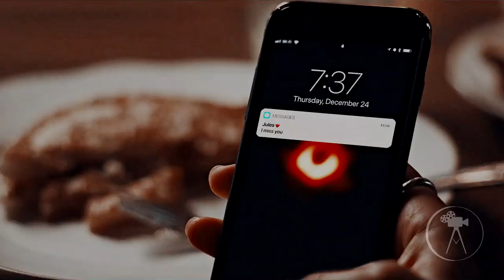euphoria | rue & jules | trauma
Spoilers for special episode part 2

The video is from Jules pov. It was so refreshing to finally see her perspective about her relationship with Rue and everything she's had to go through personally. I love Rue but she put her entire sobriety on Jules' shoulders, no one can carry this kind of weight on their shoulders.
I really do hope they'll find each other again but they have to deal with their issues individually first.

• TV Show: Euphoria
• Characters: Rue Bennett & Jules Vaughn
• Couple: Rules
• Song: Trauma by NF
• Coloring: The Happiness Project